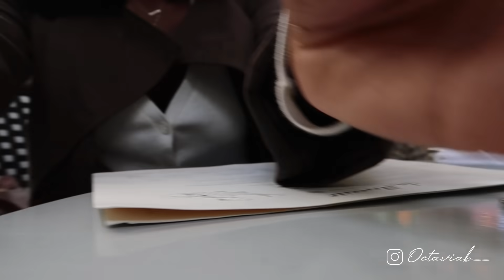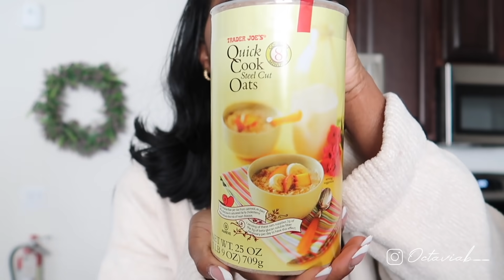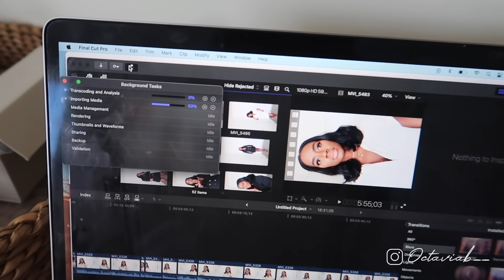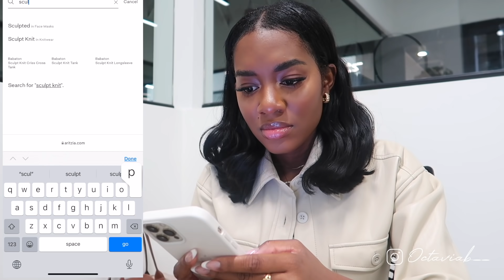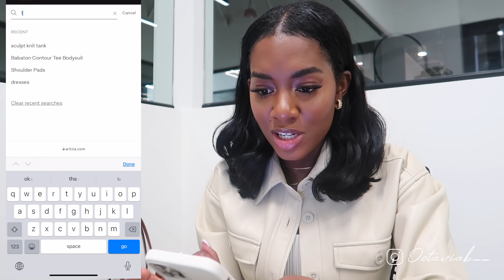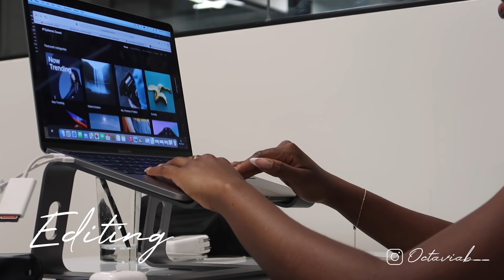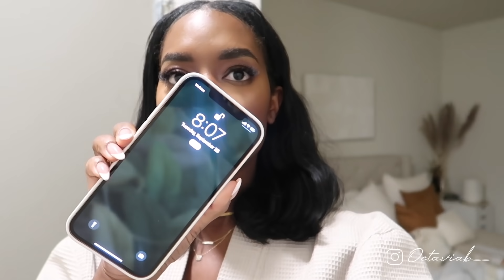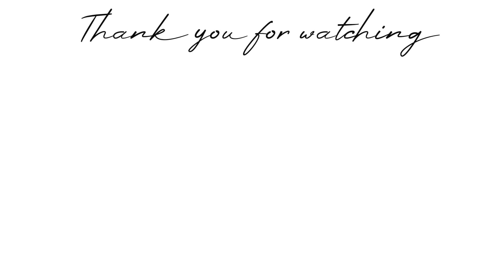WEEKLY VLOG | errands in the city, office day & grocery haul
welcome back 🤍

Hey guys welcome back to another weeklyvlog! It’s￼ a bit late Because i wasnt sure if i was gonna upload one as im on a little break BUT i miss you all.  I hope you enjoy 🤍

LINKS